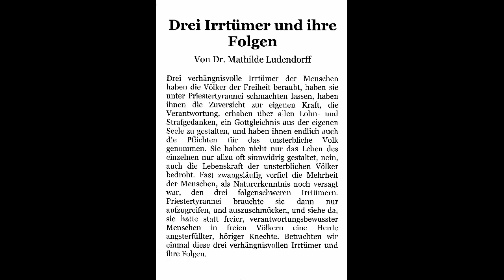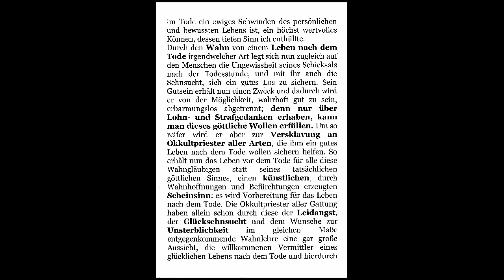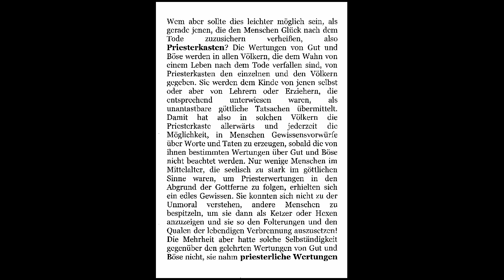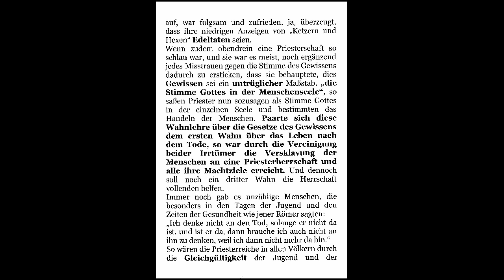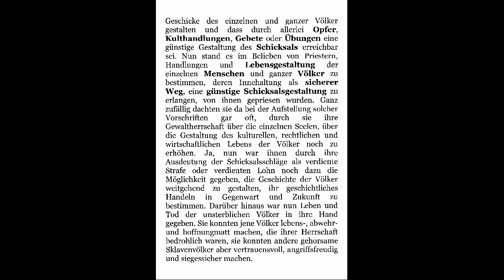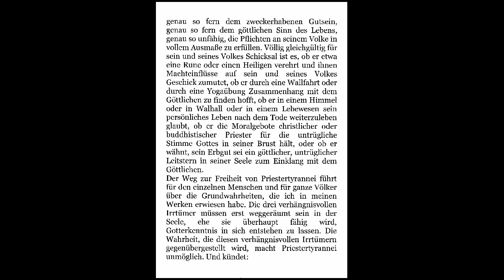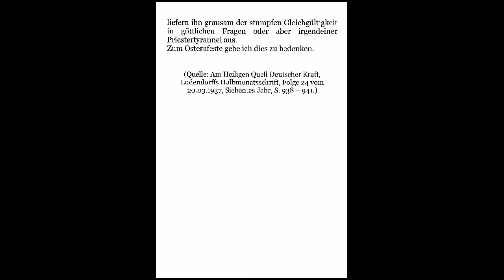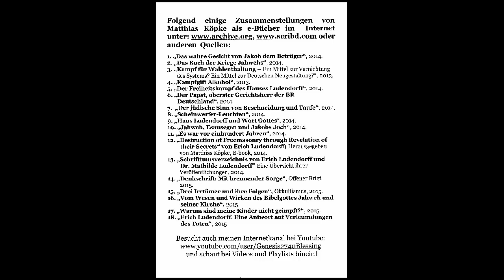Drei Irrtümer und ihre Folgen; Ein Video von Matthias Köpke, Mathilde Ludendorff,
Es beschwerte sich einmal jemand über den ESAUSEGEN. Er wäre nicht bereit, sich einem jahwistischen oder mosaistisch-jüdischen Segen zu unterwerfen. Recht hat er, aber man muss es richtig verstehen. Ich unterwerfe mich keinem Segen, möge er lauten, wie er wolle. Ich vertrete eine WERTORDNUNG. Danach hat jedes Volk das Recht auf Selbsterhaltung und freie Selbstentfaltung im Rahmen einer freiheitlichen, auf dem Willen, der Eigenart und der Kultur des Volkes sowie auf Leistung und Gerechtigkeit fußenden, gegen jede Gewalt- und Willkürherrschaft gericheten, dem Frieden und der Verständigung zwischen den Völkern dienenden, der Schöpfung in Liebe und Achtung zugewandten RECHTSORDNUNG. Ich denke, die Zielsetzung ist hiermit genügend klar umrissen. In den Rahmen dieser Zielsetzung gehört der sog. ESAUSEGEN. Das heißt, dieser Segen steht NICHT ÜBER dieser Wertordnung, sondern IN ihr. In der Bibel (Judentum, Christentum, Islam) wird diese WERT- und RECHTSORDNUNG eben als ESAUSEGEN bezeichnet. Ist das so schwer zu verstehen? Wer Genaueres wissen will, der lese in meinen Büchern oder schaue meine Videos zu diesem Thema (Der Esausegen bei Mathilde Ludendorff). Warum werden denn Judentum, Christentum und Islam die "abrahamitischen Religionen" genannt? Meines Wissens doch, weil diese für sich beanspruchen den biblischen Abraham als Ahnherren zu haben. Dieser Abraham also hat seinen Bund mit Jahweh geschlossen wie im 1. Mose 17, 9 ff. zu lesen ist. Nun, dort wird unter anderem von Jahweh die Forderung gestellt die Knaben am 8. Tage an der Vorhaut zu beschneiden, weil das das Zeichen der Bundesschliessung Jahwehs mit Abraham symbolisiert. Die Judenblütigkeit von Jesus und der Glaube an seinen Jahweh ist ein Grunddogma des Christentums, welches sehr anschaulich im Ritual der Taufe dargestellt wird. Dazu schaut mein Video oder mein Buch "Der jüdische Sinn von Beschneidung und Taufe" Es kommt letztendlich auch gar nicht darauf an, ob Jahweh im Islam "Allah", im Christentum "Gott" oder im Judentum "Adonai" genannt wird, das sind nur Tarnnamen für Jahweh die bereits z.T. in den "heidnischen" Völkern vor der Christianisierung bzw. Islamisierung vorherrschend waren. Man hat diese Gottesbegriffe mit dem Geist/Wesen Jahwehs gefüllt. Wichtig ist eben nicht nur die ÄUSSERE ERSCHEINUNG wie z.B. der Name (Islam, Christentum, Judentum usw.) sondern das INNERE WESEN oder der GEIST der in diesen Religionen vorherrscht. Dieser Geist ist m.E. bei den abrahamitischen Religionen GLEICH weil eben der Geist des gleichen Gottes Jahweh vorherrscht. Ein gutes Beispiel ist die Geschichte von Esau und Jakob im Alten Testament, siehe 1. Mose Kapitel 25 bis 28. Um seinen alten blinden Vater Isaak zu betrügen verkleidet sich Jakob als Esau um den Segen Isaaks zu empfangen. Er erschien sozusagen als Esau, es war aber durch Betrug nicht Esau drin sondern Jakob. In dieser Geschichte steckt m.E. eine tiefe Weisheit. Nämlich nicht so sehr auf die ÄUSSERE ERSCHEINUNG zu achten sondern auf das INNERE, also das WESEN oder den GEIST der Erscheinungen in der Welt. Nach diesem System ist auch das Christentum bei uns in Germanien vorgegangen: die alten "heidnischen" Feste wurden einfach mit dem jüdisch-christlichen Geist gefüllt, der Sinn wurde verändert (Weihnachten, Ostern usw.). Wir erinnern uns an den Betrug Jakobs an Isaak und Esau. Nach diesem System wurden auch die arabischen Völker mit dem Islam getäuscht. Deshalb nennt man auch das Christentum und den Islam die Tochterreligionen des Judentums. Das Judentum ist die Mutter, der Ursprung. Die Völker lassen sich auch heute noch im Sinne Jakob-Israels in sehr vielen Bereichen TÄUSCHEN oder BETRÜGEN. Man lese auch z.B. das Märchen "Der Wolf und die sieben Geisslein" von den Brüdern Grimm. Ein ausgezeichnetes Lehrbeispiel, wie ich finde. Diesen Betrug an den Völkern zu erkennen (in Form von Christentum, Islam, Judentum) und sich nicht mehr betrügen zu lassen bedeutet u.a. das Abwerfen von Jakob-Israels Joch von den Menschen und Völkern, wie im Esausegen gemäß 1. Mose 27, 40 dem Esau und seinen Nachkommen (die sog. heidnischen Völker) durch Jahweh verheissen wurde. Wie sieht nun m.E. dieser GEISTIGE BETRUG aus? Siehe dazu mein Video und das Buch: "Drei Irrtümer und ihre Folgen" und